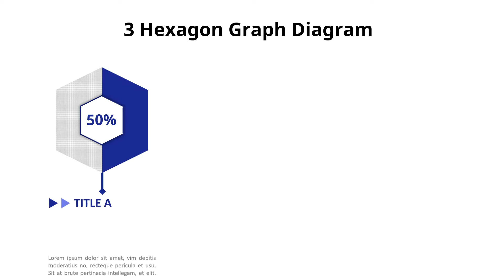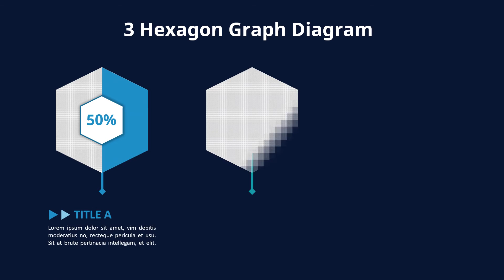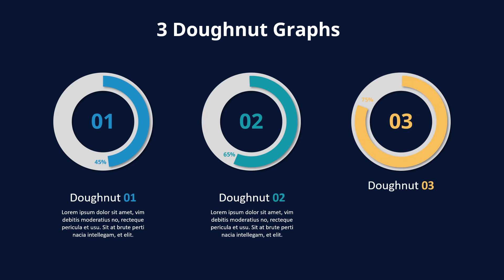Three Steps Progress Donut Graph Chart Animated Slides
√ Easy to edit in PowerPoint
√ Shapes: fully editable vector graphics
√ Aspect ratio - 4:3 (normal), 16:9 (widescreen)